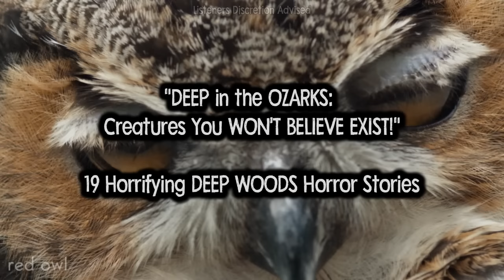DEEP in the OZARKS: Creatures You WON'T BELIEVE EXIST!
DEEP in the OZARKS:
Creatures You WON'T BELIEVE EXIST!